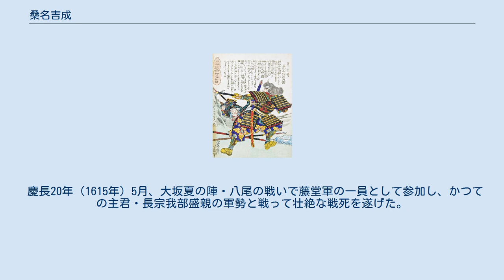桑名吉成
桑名 吉成（くわな よしなり）は、戦国時代から安土桃山時代にかけての武将。
長宗我部氏の家臣。
後に藤堂氏の家臣となる。
長宗我部家臣時代は土佐国中村城代。
諱は別に一孝。
通称は弥次兵衛で、桑名弥次兵衛の名の方が知られる。
 桑名家は遠祖は伊勢平氏の庶流にあたり、もとは伊勢国桑名郡桑名郷の出自で、地名から桑名を称したとされる。
長宗我部家に仕えたのは戦国時代の初期（応仁の頃）に桑名丹後守が土佐に来たのが始まりで、元親の土佐平定に功績を立てて、桑名・久武・中内の長宗我部三家老の一に列したとされている。
 吉成は、桑名重定（丹後守）の弟・藤蔵人の養子で、義従兄弟に桑名親光（太郎左衛門）、桑名平右衛門、桑名親勝（将監）がいる。
実父は中内藤左衛門。
 吉成は父や伯父らと元親の四国平定に貢献し、それらの功績を評価されて天正期に中村城代に任命された。
天正14年（1586年）、豊臣秀吉の命令で元親が九州征伐に出陣した際には従軍し、12月の戸次川の戦いにも参加するが島津家久の前に大敗し、元親は命からがら逃走する。
この際、吉成は豊後臼杵（現在の大分県臼杵市）において落ち武者狩りにあった元親を守り抜いて長宗我部軍の撤退に貢献した。
元親は吉成の働きを高く評価し、慶長4年（1599年）に元親が死去する際、後継者の盛親に対して「吉成を先手とせよ」と遺言したと伝わる。
 盛親にも仕え、慶長5年（1600年）の関ヶ原の戦いで盛親が西軍に属して敗れ改易になると、家臣の中に改易を受け入れず籠城を主張する者が相次いだ。
吉成は抵抗しても無意味と悟り、自らや長宗我部家に所縁のある僧侶を使者として送り説得にあたり、領地と城の接収に尽力した。
 吉成の政治的・事務的な手腕は東軍方の諸将の間でも高く評価され、盛親の兄・津野親忠と懇意にしていた藤堂高虎はその手腕を認めて2,000石で吉成を召し抱えた。
ただし藤堂家の家臣となった時代の吉成の事績はほとんど不明である。
 慶長20年（1615年）5月、大坂夏の陣・八尾の戦いで藤堂軍の一員として参加し、かつての主君・長宗我部盛親の軍勢と戦って壮絶な戦死を遂げた。
主君と槍を交わすのに忍びず、自ら敵中になだれ込み、自殺したとも言う。